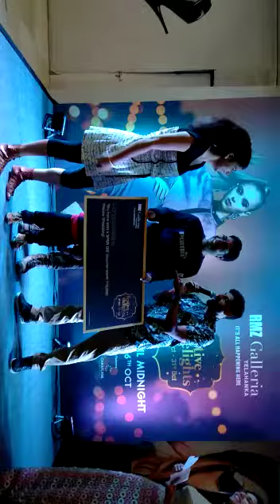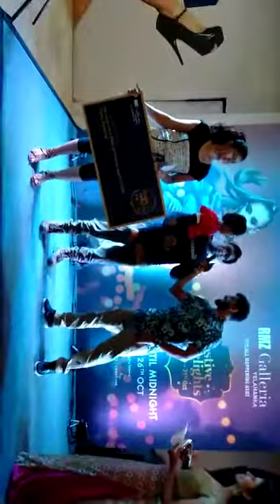13 February 2021